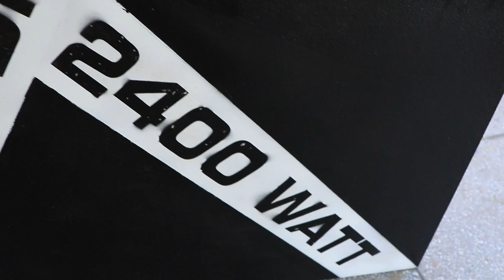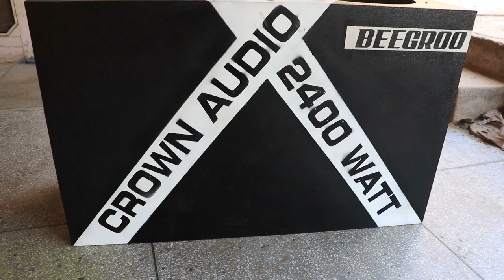Crown Audio 2400W RMS Subwoofer Enclosure !!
Rohit sisodia

Rockford Fosgate Prime R1
Rockford Fosgate R2D4-12 Prime R2
Rockford Fosgate Punch P2
Rockford Fosgate P2D2-12 Punch P2 DVC 2-Ohm
Rockford fosgate mono block

jbl 1200 watt
jbl 1400 watt
jbl 2 channel amp
jbl 4 channel amp
jbl mono block amp

sony 1800 watt
sony 2000 watt dual voice coil
sony new 1800 watt
sony 2 channel amp
sony 4 channel amp
sony mono block amp

pioneer 1400 watt
Pioneer Champion TS-W120D4 12-inch Dual Voice Coil Subwoofer
Pioneer TS-W306R 12-inch Car Subwoofer (Black)